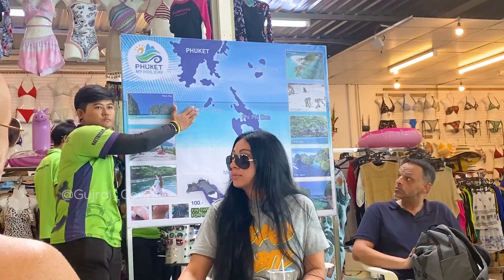Phuket to Phi Phi Island | Maya Bay Beach | Day 2 | Thailand Tour Guide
maya bay beach
phuket
thailand
Gujral Couple